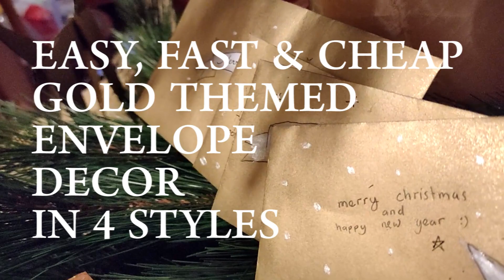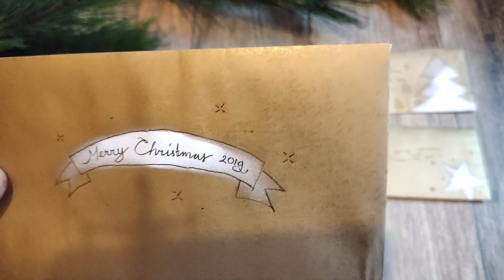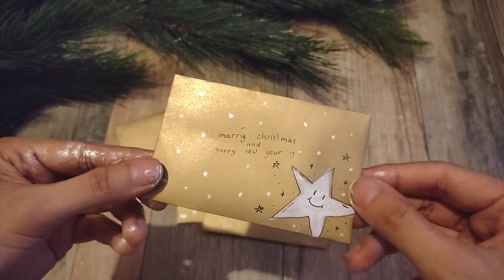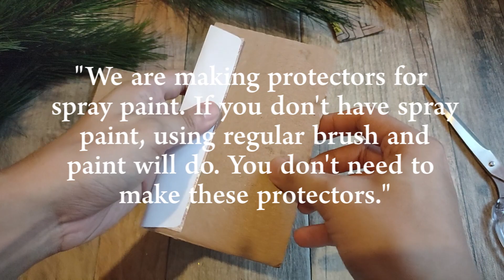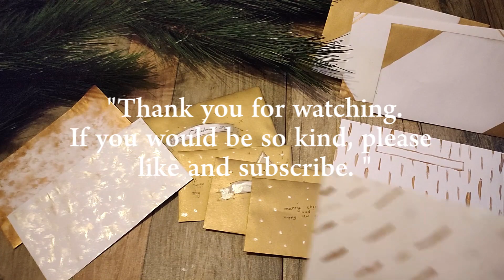How To Decorate Plain Envelope | Fast & Easy Low Cost DIY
A plain white envelope might no be your thing. Add some sparkle with these DIY ideas to create gold-themed envelopes and also maybe some wishing cards. This will only take less than 5 minutes, minimal materials, and some creativity. Budget-friendly and last-minute worthy, so why not.

Happy holiday!